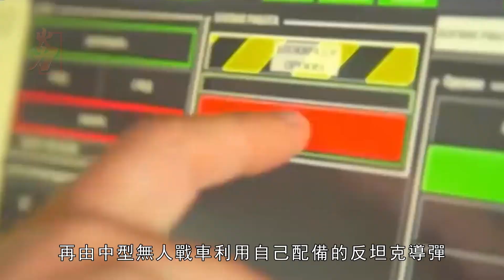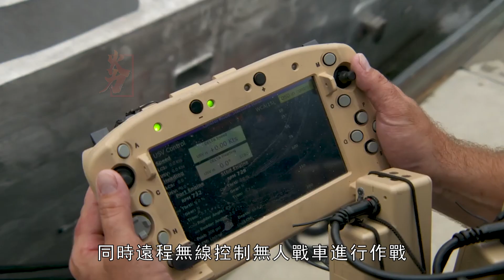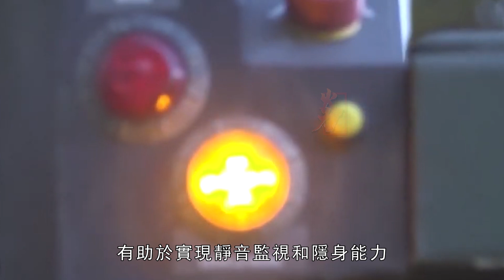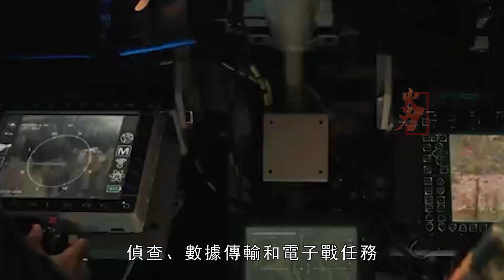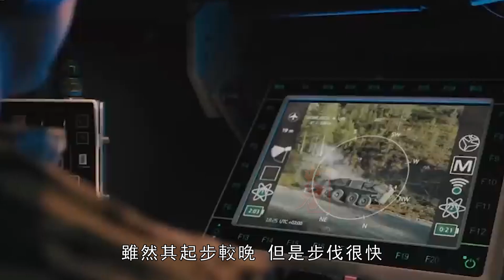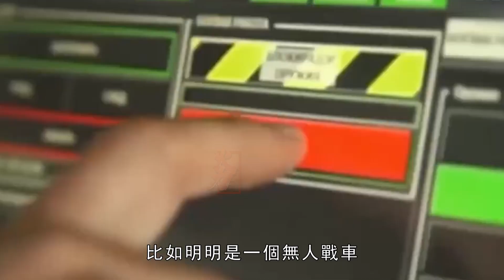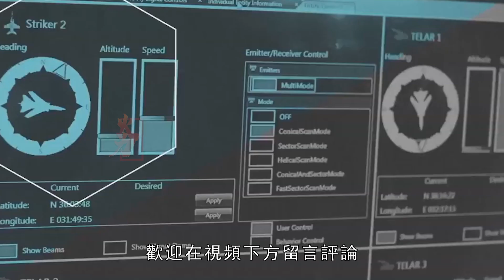Ripsaw M5無人戰車，採用柴電混合動力傳送系統和模組化設計，可以由C-130運輸機進行運輸，配備FLiR系統，可自行穿越複雜的地形，可以使用反坦克導彈和30mm機炮，對敵方進行打擊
中型無人戰車M5，其全重10.5噸，最大有效載荷3.6噸，最大行駛速度為65公里每小時。採用柴電混合動力傳送系統和模組化設計，保證安靜機動的同時提高了可靠性，可以由C-130運輸機進行運輸以進行全球部署。配備FLiR系統，可自行穿越複雜的地形。可以使用反坦克導彈和30mm機炮，對敵方進行打擊。
The medium-sized unmanned combat vehicle M5 has a total weight of 10.5 tons, a maximum payload of 3.6 tons, and a maximum driving speed of 65 kilometers per hour. The diesel-electric hybrid transmission system and modular design ensure quiet maneuvering while improving reliability, and can be transported by C-130 transport aircraft for global deployment. Equipped with FLiR system, it can traverse complex terrain by itself. Can use anti-tank missiles and 30mm cannons to strike at the enemy.
火力就是正義 Ripsaw M5無人戰車